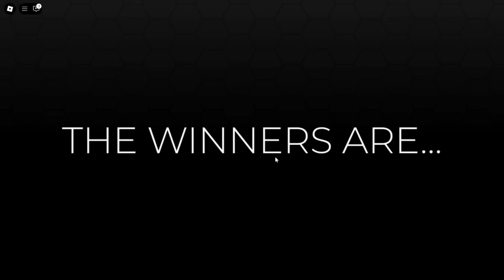Jeg laver kun DISNEYFIGURER i Dress to Impress!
📌 Reklame for egen virksomhed
Kanalen og mit brand "Beduna" drives gennem egen virksomhed, og alt hvad jeg poster på sociale medier af videoer, billeder og tekst skal betragtes som reklame for og markedsføring af denne.
🐝 EA ID: BedunaYT ( Reklame for EA - EAPartner )